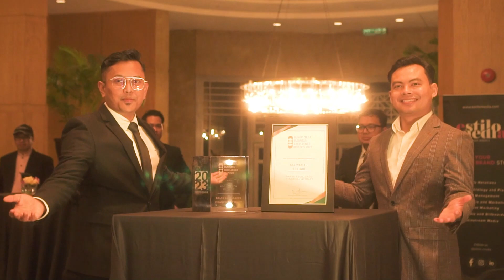BUMIPUTERA BUSSINESS EXCELLENVE AWARD 2023 : KAC WEALTH SDN BHD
Layari untuk info kelas/webinar akan datang: ezy.la/khairiaizat